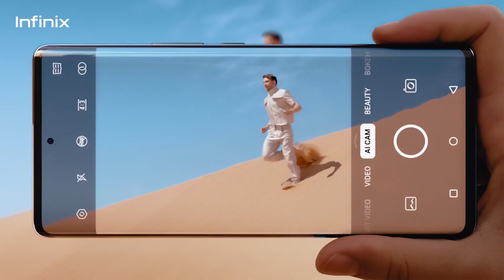INFINIX ZERO ULTRA 5G‼️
I am Faizan and in this video, you are going to know about "INFINIX ZERO ULTRA 5G SMARTPHONE" available on Infinix store.

BUY THIS PHONE:-

TOP 5 SMARTPHONES UNDER 10K BUDGET:-

▪️REDMI 10A

▪️OPPO A15

▪️REDMI POCO3

NOTE : All the images and pictures are shown in video is belong to respected owner not me. I am not an owner of these (which used in video) images, pictures and clips also.